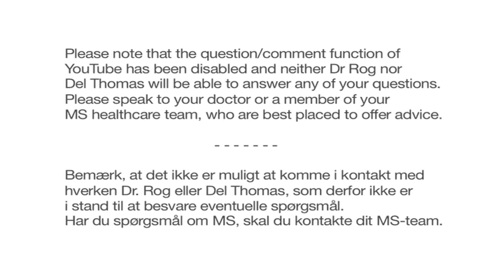Hvad er multipel sklerose?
Denne film beskriver sygdommen multipel sklerose og hvordan sygdommen angriber og skader centralnervesystemet.